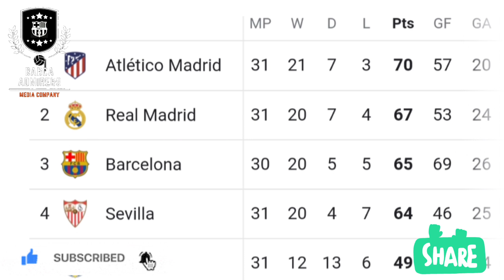FC Barcelona Transfer News | Messi Transfer News 2021 | Neymar 2021 | Aguero Transfer News | Umtiti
FC Barcelona Transfer News || MESSI TRANSFER NEWS 2021  || Messi Future In Barcelona || Neymar Jr Transfer 2021 || Neymar transfer Barcelona 2021

In this video we will talk about the following in details:

1. Update regarding Lionel Messi's Future in Barcelona
2. Neymar Jr to Barcelona 2021
3. Update regarding Samuel Umtiti's Future
4. Sergio Aguero to Barcelona

VISÇA EL BARÇA